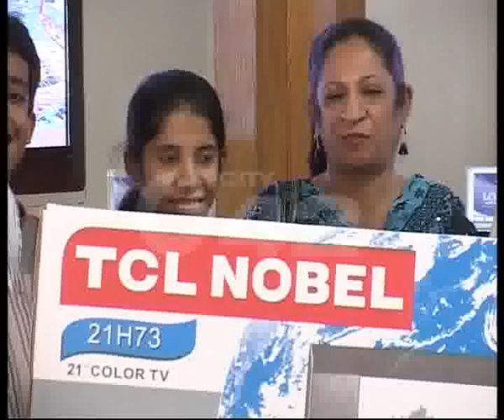Cricket World Cup Nobel Tv 20th Quiz Draw Winner Pkg By Fiza Noor City42.flv